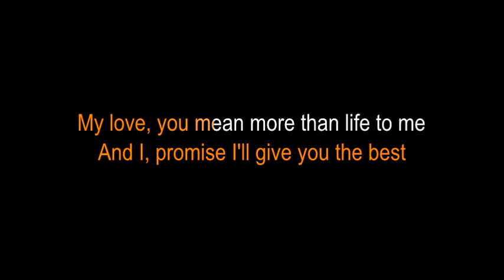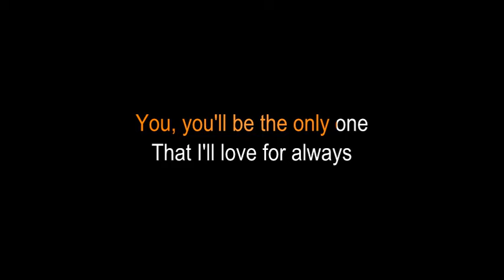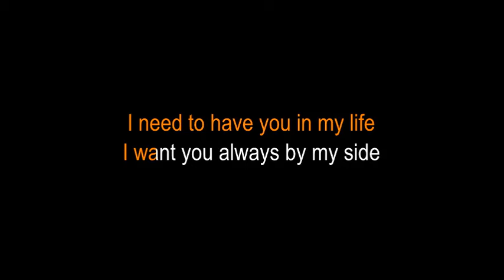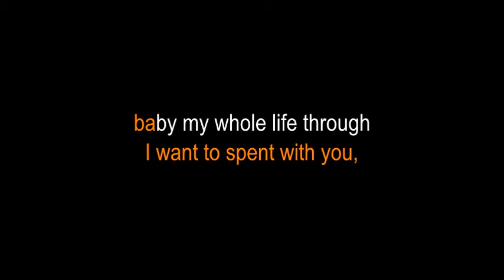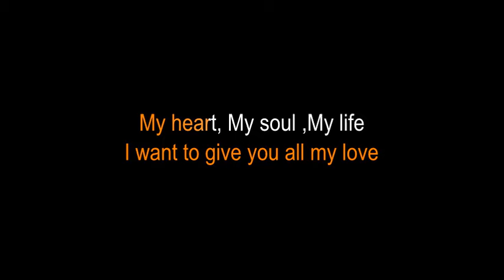ALWAYS MARCO SISON KARAOKE